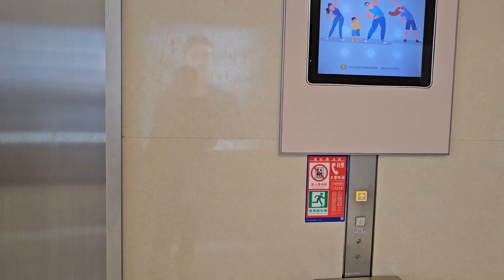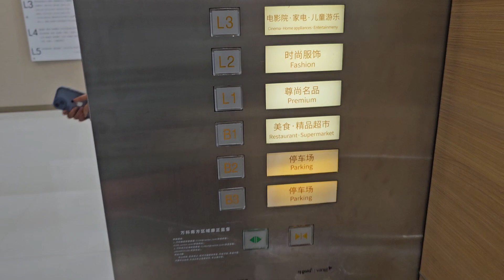深圳龍崗萬科廣場HITACHI升降機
地點: 廣東省深圳市龍崗區龍翔大道7188號萬科廣場
載重: 1600公斤
乘人: 21人
投入服務年份: 2013
途經樓層: B3, B2, B1, L1-L4

Location: Vanke Plaza, 7188 Longxiang Boulevard, Longgang, Shenzhen, Guangdong Province
Maximum Load: 1600kg
Maximum Capacity: 21person(s)
Year of commission: 2013
Floors passing through: B3, B2, B1, L1-L4